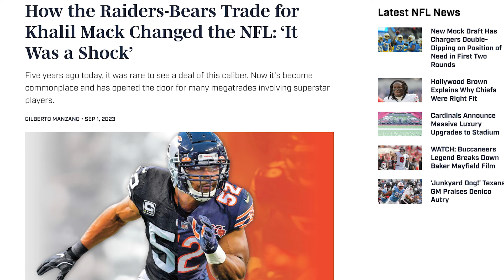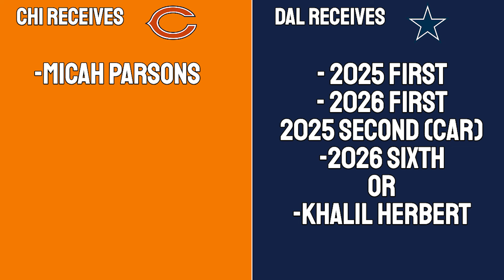Will Micah Parsons be Traded to the Bears?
With the rumors circulating online, is it possible that the Chicago Bears make a move to land Cowboys superstar Micah Parsons? My answer may surprise you.